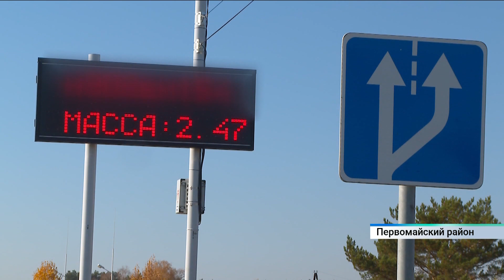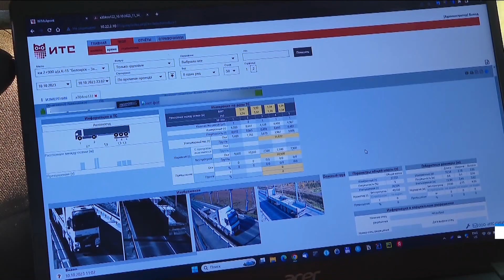На автодороге Белоярск-Заринск установили автоматический комплекс весогабаритного контроля